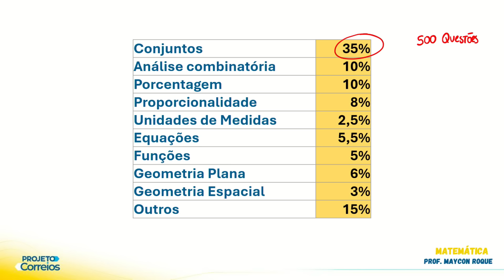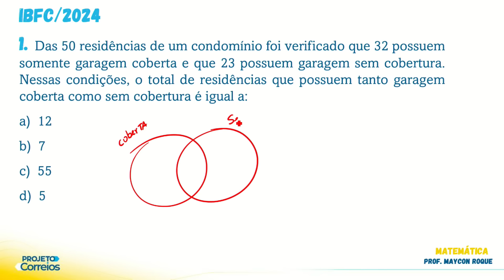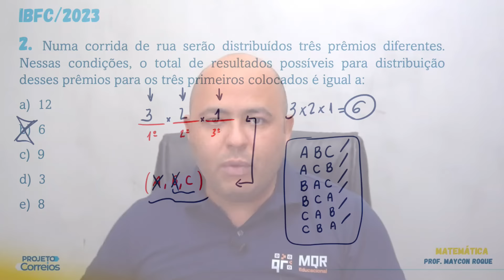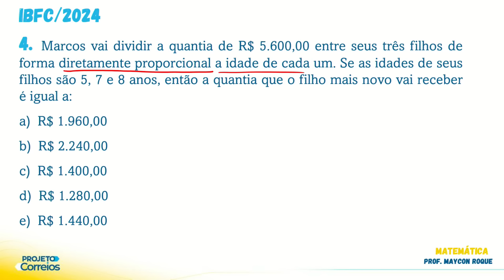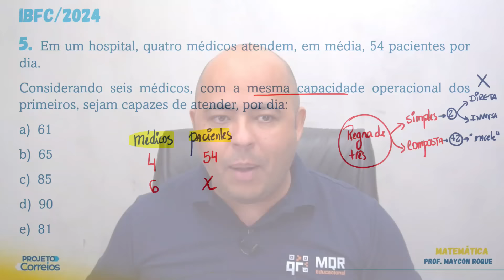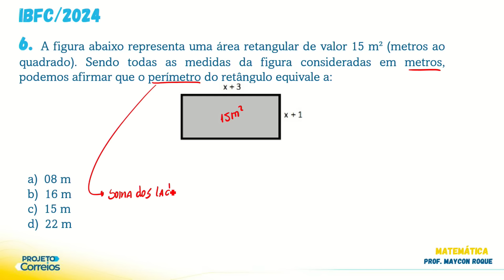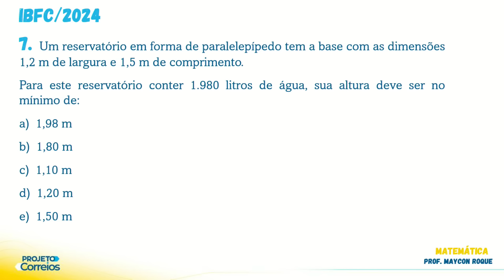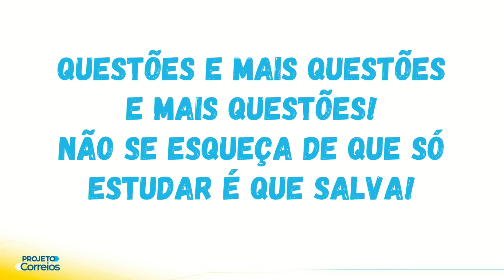🏆TOP 5 ASSUNTOS MAIS COBRADOS DE MATEMÁTICA IBFC [CONCURSO CORREIOS 2024]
VAGAS LIMITADAS.

Hoje o Professor Maicon Roque vai falar sobre os 5 assuntos mais cobrados de MATEMÁTICA na Banca IBFC. São assuntos que você deve dar uma atenção especial, caso esteja estudando para o Novo Concurso CORREIOS 2024.

O novo concurso Correios, com 3.468 vagas, será organizado pelo Instituto Brasileiro de Formação e Capacitação (IBFC), que venceu o processo de licitação da estatal.

A confirmação foi dada nesta quarta-feira, 11, por meio de documento interno da empresa, ao qual o Qconcursos Folha Dirigida teve acesso.

Nele, o IBFC é declarado vencedor do processo de licitação da seleção, que contará com vagas nos níveis médio e superior, incluindo o cargo de carteiro.

O próximo passo, agora, é a oficialização da escolha no Diário Oficial da União, assim como a assinatura do contrato entre as partes.

O projeto básico do concurso Correios confirma a oferta de vagas, sendo esta distribuída entre cargos de níveis médio e superior.

Das 3.468 vagas ofertadas, 10% serão destinadas a candidatos com deficiência e 20% serão providas por candidatos negros.

As oportunidades contemplam todas as regiões do país, estando divididas da seguinte forma:

Nível médio

Região Sudeste: 1.048 vagas;
Região Sul: 696 vagas;
Região Nordeste: 669 vagas;
Região Centro-Oeste: 446 vagas; e
Região Norte: 240 vagas.

Para os cargos de nível médio, os Correios proporcionam vencimentos iniciais de R$2.429,26, em início de carreira e, ao final, poderá chegar a R$7.459,67, além dos benefícios.

Já as funções de nível superior terão ganhos iniciais de R$6.872,48. Ao final da carreira, o valor poderá chegar a R$26 mil.

O carteiro será o principal destaque entre as vagas de nível médio, mas outros cargos também poderão ser contemplados, como o atendente comercial.

A carreira de analista de Correios, por sua vez, já teve todas as oportunidades confirmadas, sendo elas para: advogado, analista de sistemas, assistente social e engenheiro.